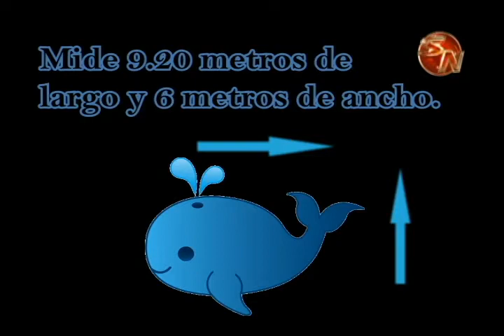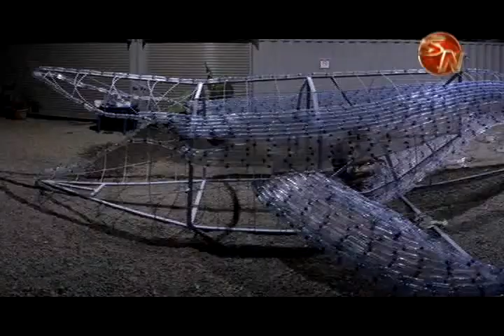Con Ballena de botellas plásticas crearán conciencia en la población durante Festival